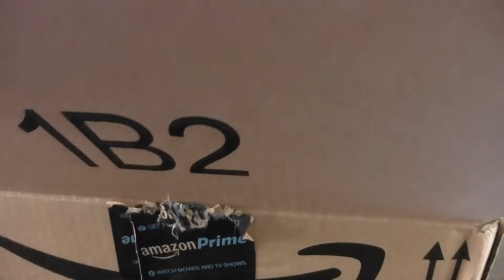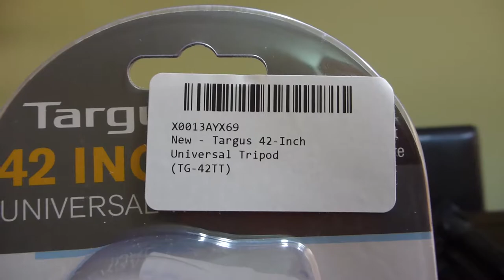Unboxing Tripode Targus TG 42TT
Unboxing del tripode Targus TG-42TT